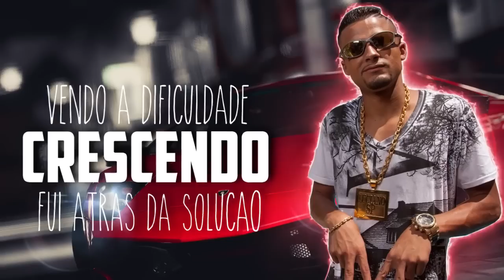MC Luciano SP - Ela se Impressiona (Lyric Video) DJ Peter 2k30